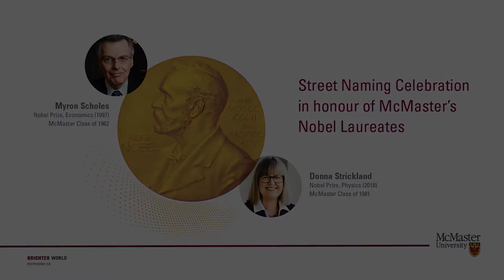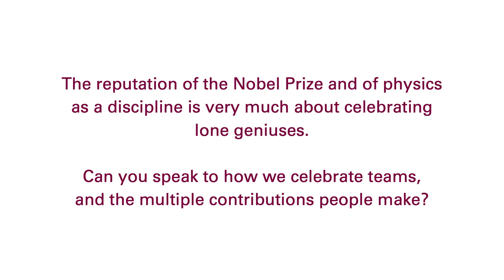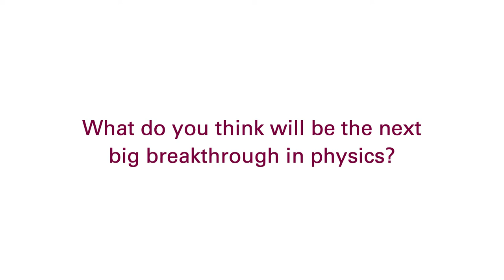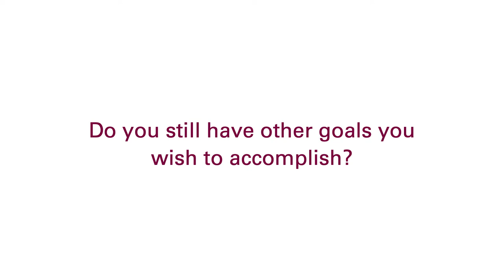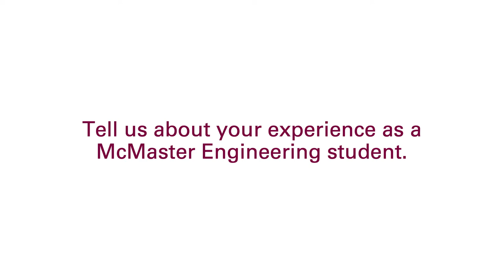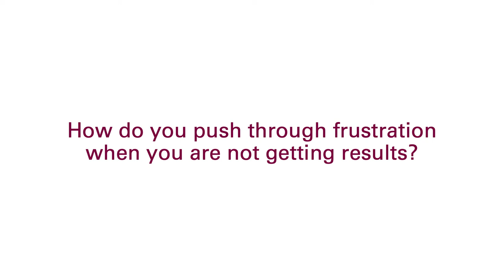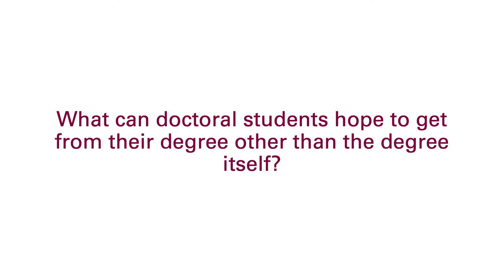Fireside Chat with Nobel Laureate Dr. Donna Strickland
The McMaster Community is invited to participate in a unique opportunity to attend a fireside chat with our very own Dr. Donna Strickland, Nobel Laureate, (Physics) 2018 while she is visiting campus to celebrate the naming of 'Strickland Way'. A McMaster graduate in Engineering Physics, Dr. Strickland holds the honour of being one of three women to have received the Nobel Prize in Physics.

Moderated by 4th year Chemical & iBioMed Engineering student, Shayna Earle, and 2022 Chemical & iBioMed Engineering alumna, Mosana Abraha, Dr. Strickland answers questions posed by students, faculty and staff about resilience in research pursuits, innovation and societal impact, being female in STEM and more.

We invite you to enrich the conversation with your questions and participation. We will also hear from Dr. Myron Scholes, McMaster Economics graduate and Nobel Laureate (Economics) 1987 in a pre-recorded interview. Dr. Scholes was also honoured with the naming of 'Scholes Way' on campus.